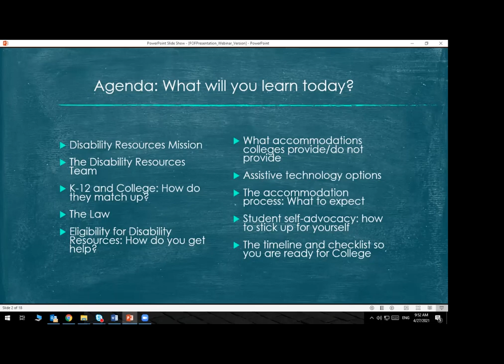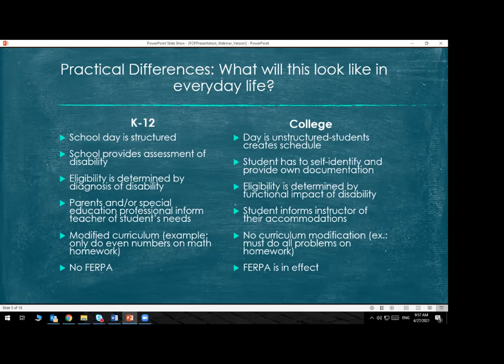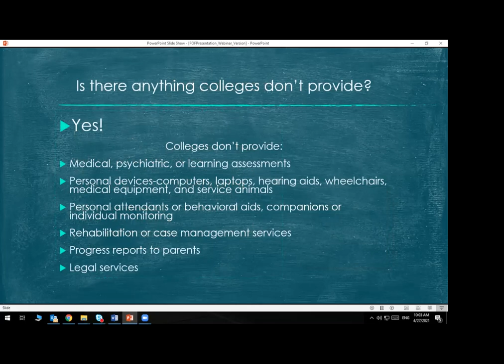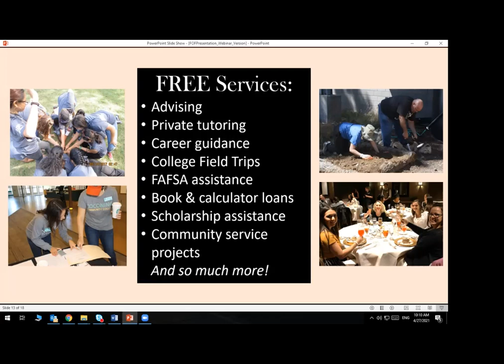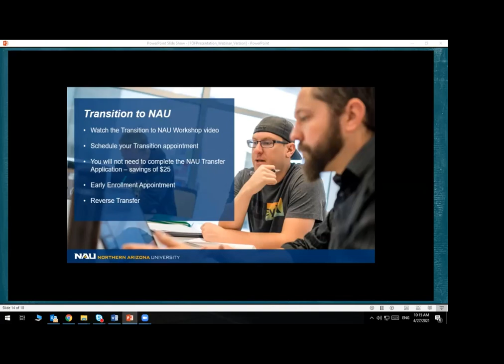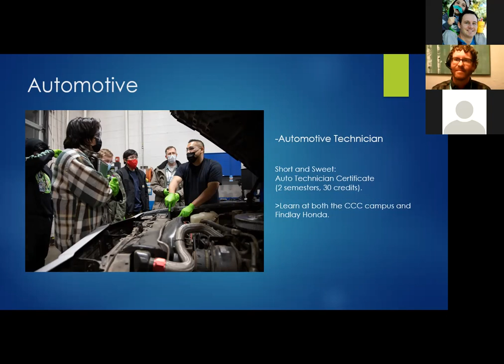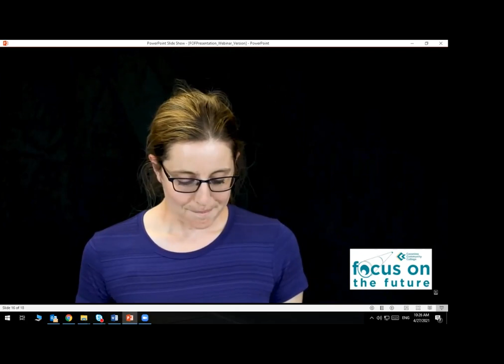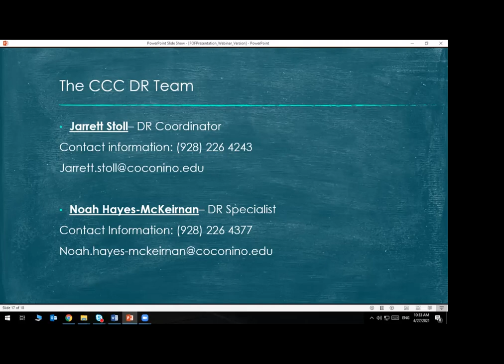Focus on the Future Spring 2021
Focus on the Future Event for graduating high school seniors.